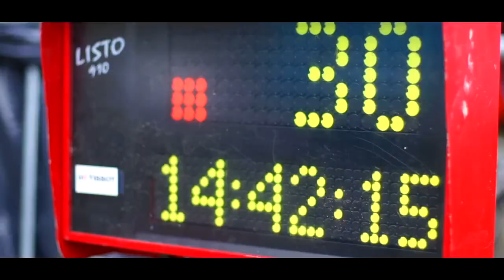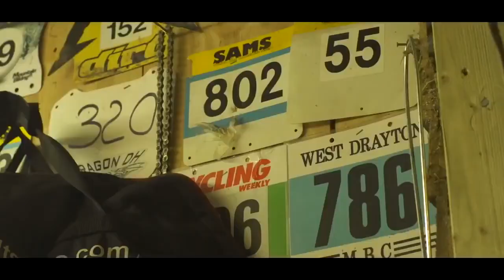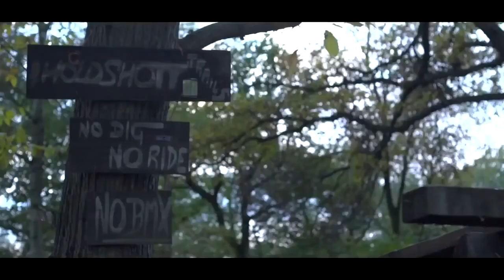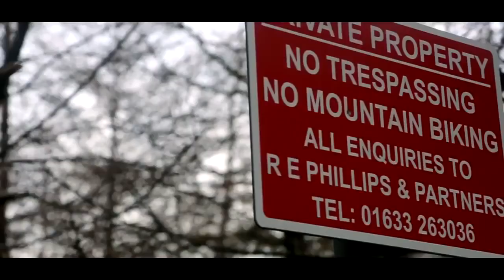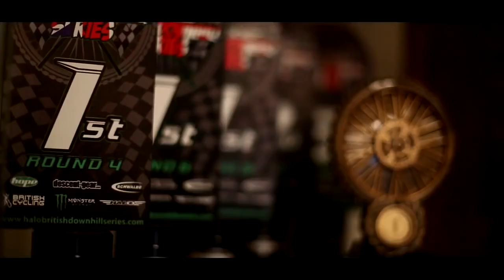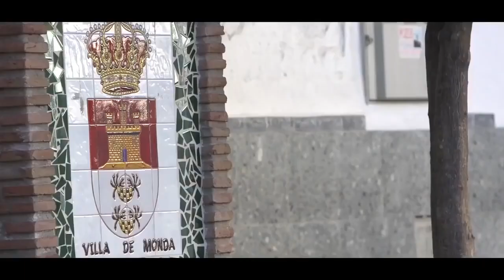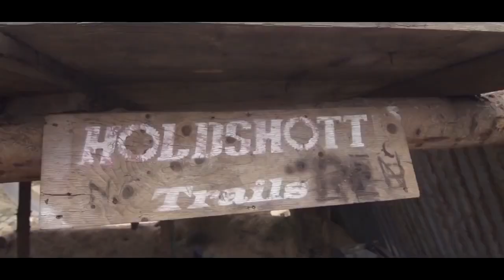Antidote Full MTB Movie - Documentário MTB DH e Freeride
Antidote foi o primeiro filme completo da Aspect media e segue uma seleção dos melhores mountain bike do Reino Unido, tanto de DH quanto de freeride, no que eles fazem fora das temporadas. Com pilotos como Brendan Fairclough, Olly WIlkins, Taylor Vernon, Rich Thomas, Jono e Matt Jones, Joe Smith, Matt Simmonds, Danny Hart, Sam Pilgrim e Sam Reynolds, há muitos talentos envolvidos.

Filmado em todo o Reino Unido e no exterior.